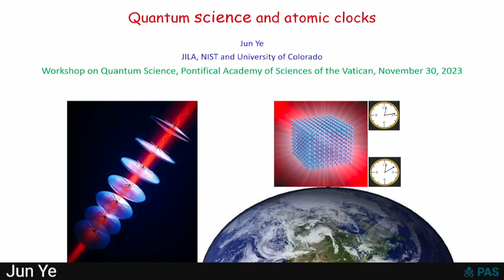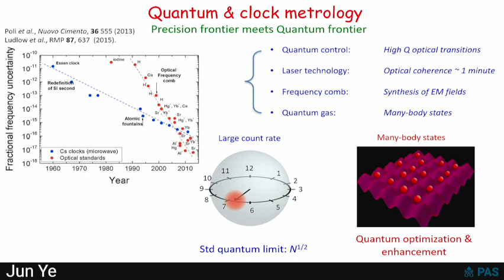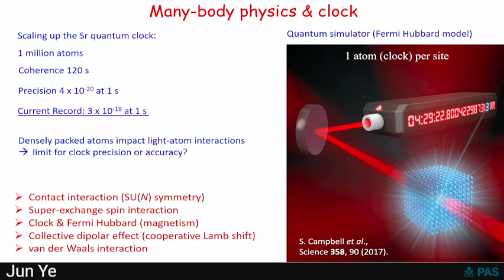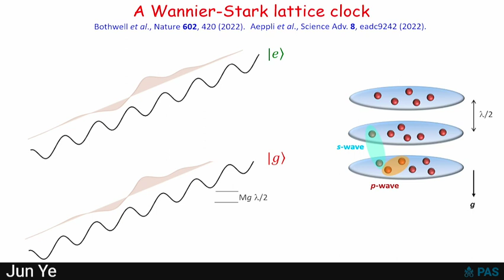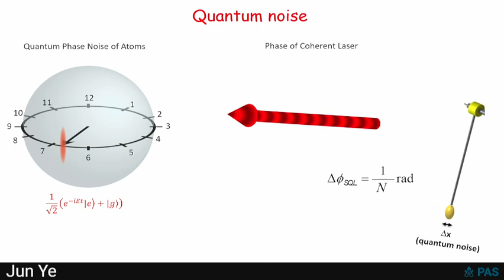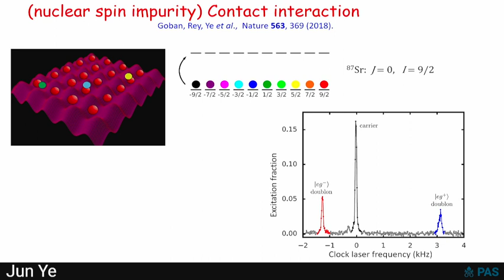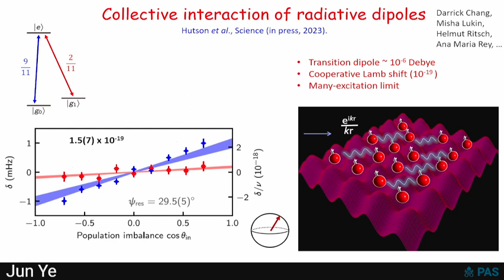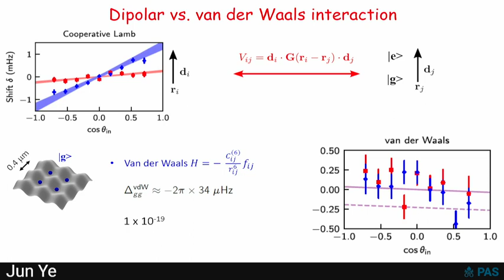18. Jun Ye "Quantum Science and Atomic Clocks"